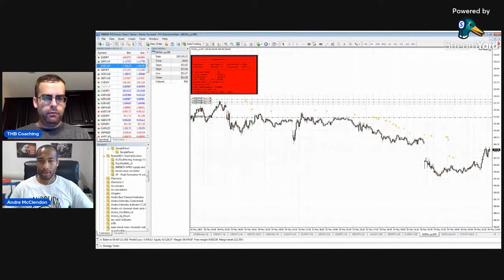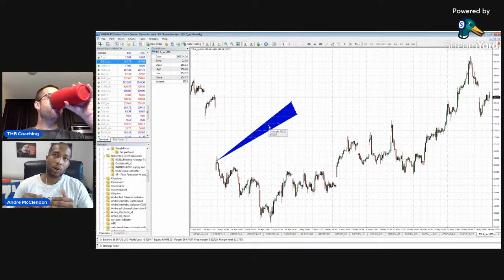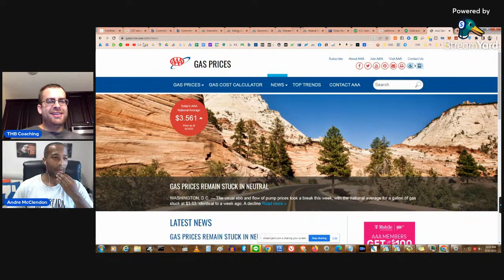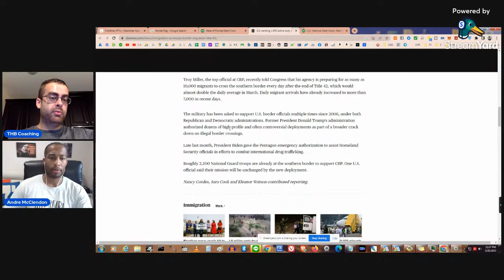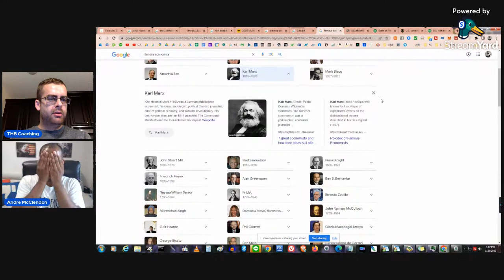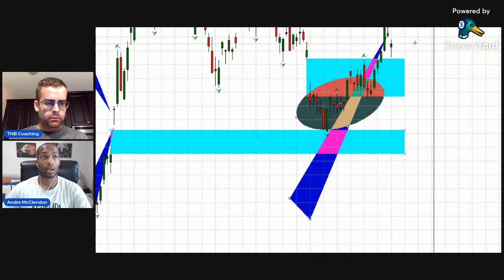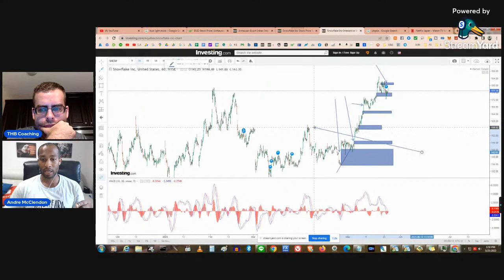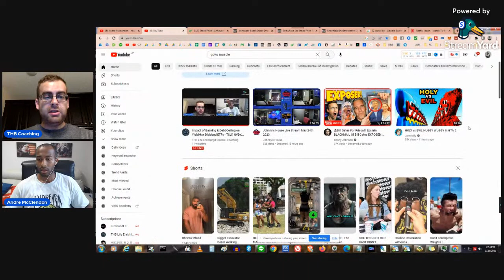Impact of Banking & Debt Ceiling on YieldMax Dividend ETFs - TSLY, NVDY, APLY Discussed!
In this video we will get into the macroeconomic environment and its impact on these Dividend ETFs.